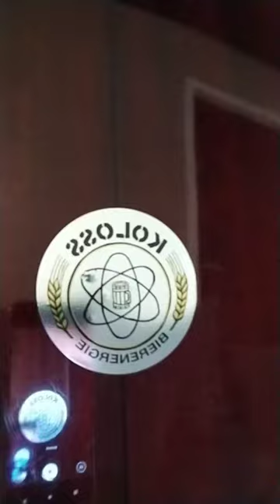Baron Endorfine. Red wine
neil diamond cover